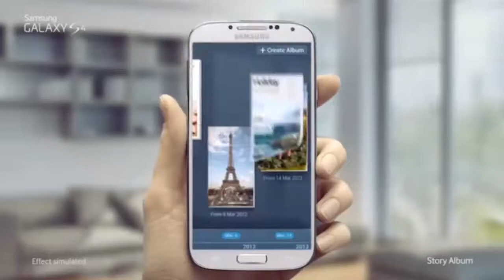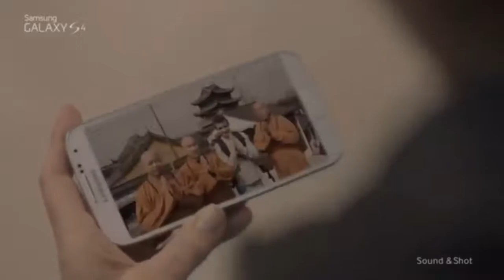New Samsung Galaxy S4 Commercials!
Check out the brand new Samsung Galaxy S4 commercials, featuring most of the new features. These are particularly for your televisions. (Depends on Location).